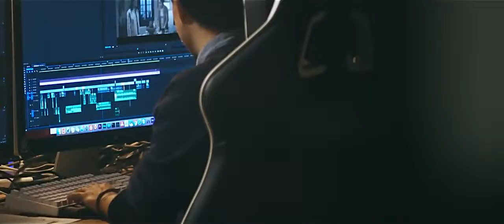【麻辣虾滑】Spicy shrimp slippery